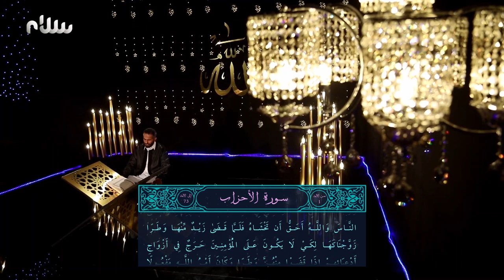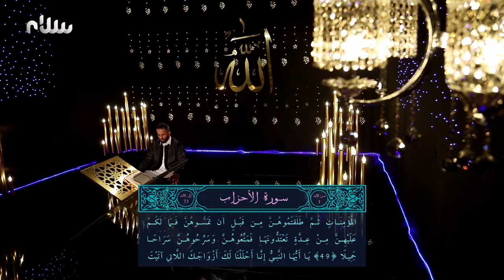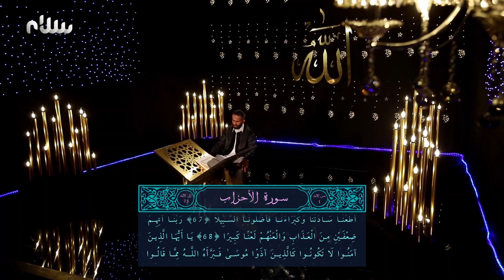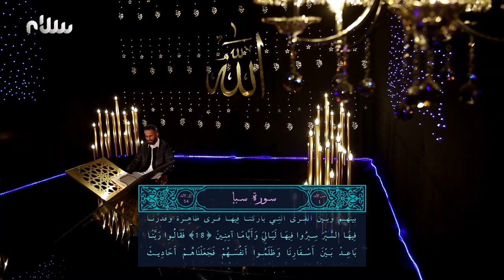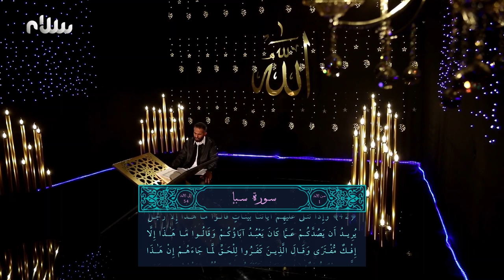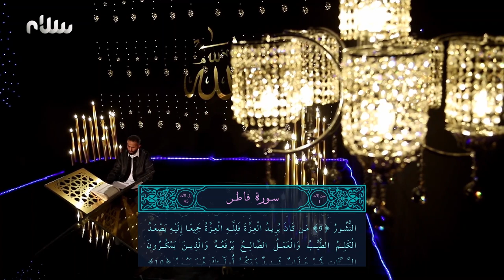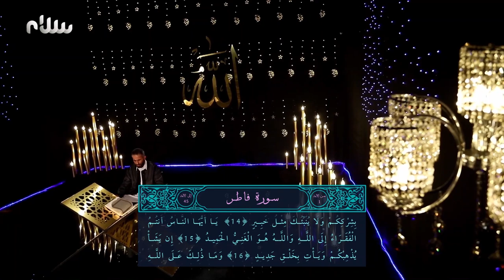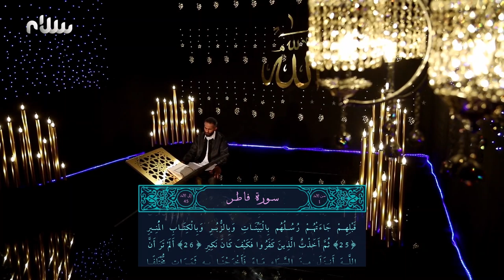ختمة سلام للقرآن الكريم | الجزء الثاني والعشرون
للقارئ الشيخ زيدان المغربي برواية قالون عن نافع
شاشة_الخير سلام ليبيا ترددات قناة سلام على القمر نايل سات

12687 H 27500 7/8
12685 H 27500 7/8